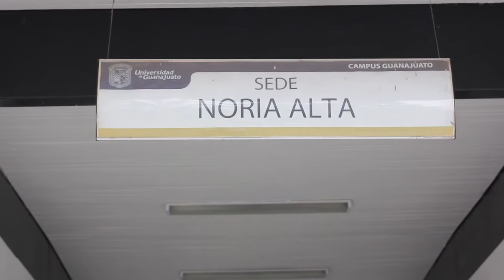Itzue Caviedes Solís | Herpetología, anfibios y reptiles: del campo a la era genómica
En Verano 2014, llegó a Guanajuato Itzue Caviedes Solís, bióloga y Dra. de la Universidad de Washington. El taller lleva la pasión de Itzue de una investigación de 7 años alrededor de las ranas y sus especies. De esta manera se busca una clasificación y registro de estudios de conservación y aplicar la investigación a diferentes especies. Desde su experiencia en la ciencia para crear actitudes positivas ante el trabajo científico y la innovación así como fortalecer la creación de redes entre la comunidad científica mexicana.

¡Únete a la revolución de la educación científica!

Y checa nuestra página web.